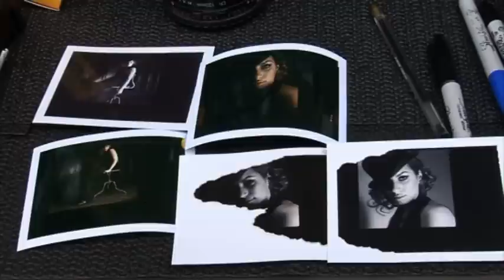Leona Lewis Bazaar TV "Photoshoot"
Online content for Harpers Bazaar TV website.
A behind the scenes look of Leona Lewis photoshoot for her latest album at the time.
Executive Producer